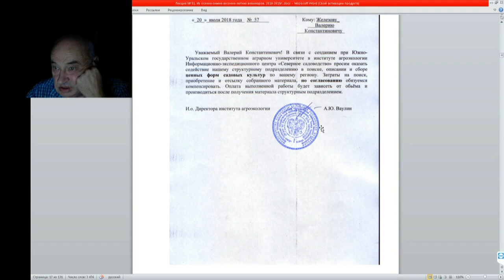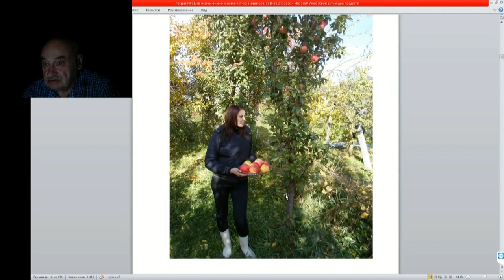51 ч 3 Плодоносит персик из семян Железова